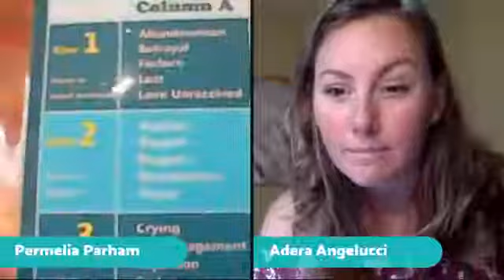What is the Emotion Code with Permelia Parham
Permelia works with Emotion Code and Chakra Healing which both release trapped emotions in the body. We are going to try and release some trapped emotions on our call to see what this modality is all about.

Permelia’s company is Vibrational Healing working out of the Pioneer Wellness Centre in Parksville.